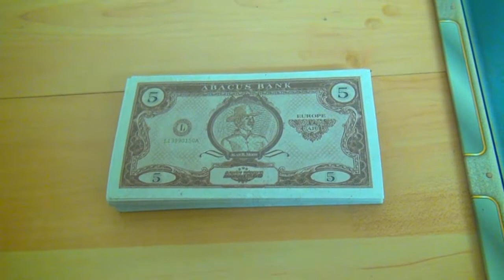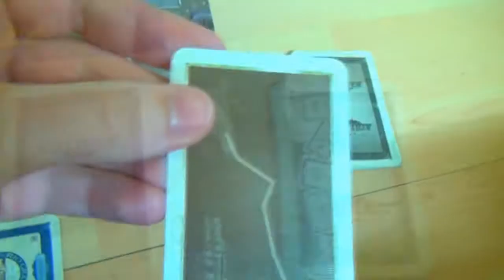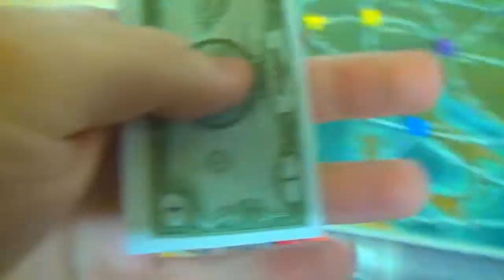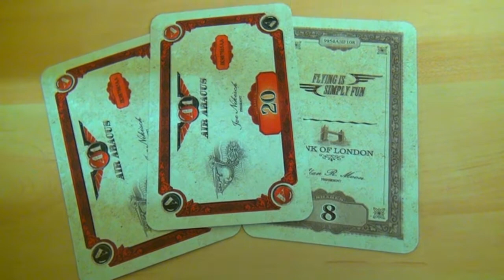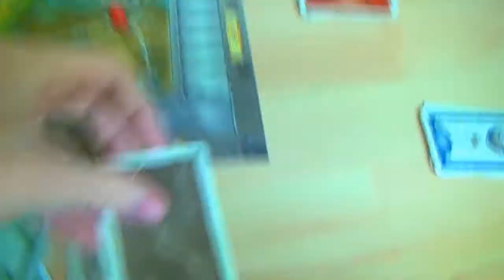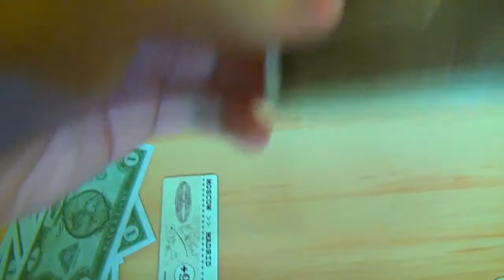Airlines Europe Spielregeln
Spielregel für das Brettspiel Airlines Europe. Ausführliche Regeln finden Sie auf unserer Seite